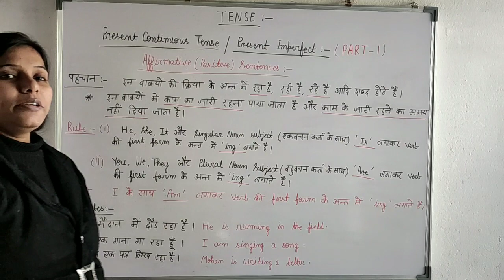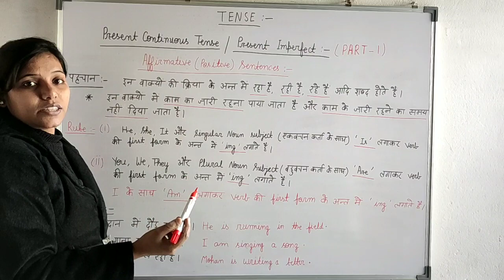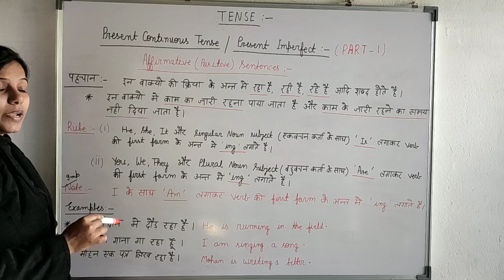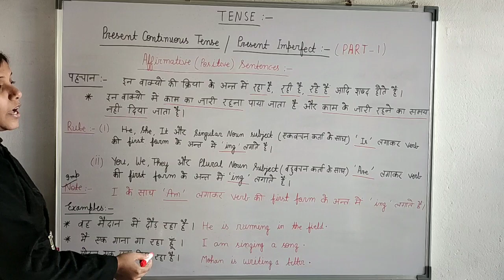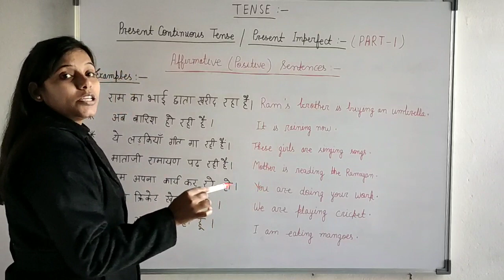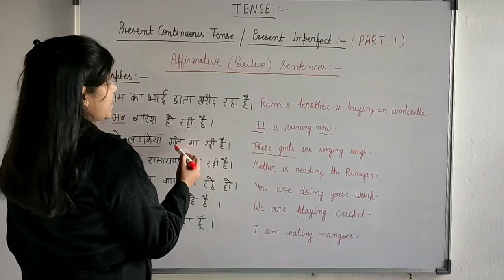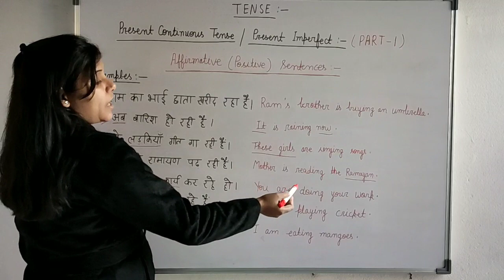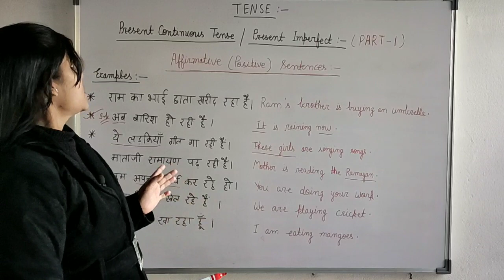Exercise of Present Continuous Tense - PART 1